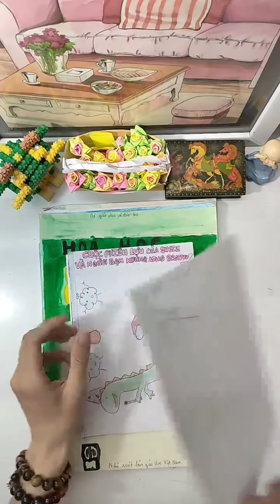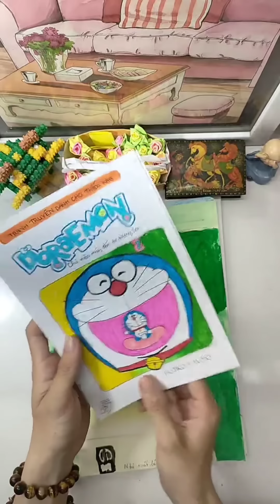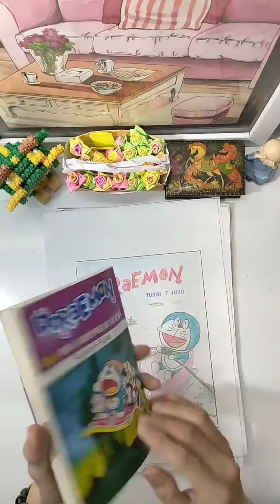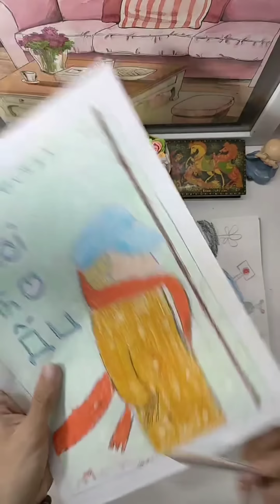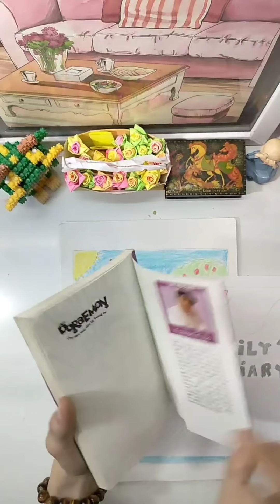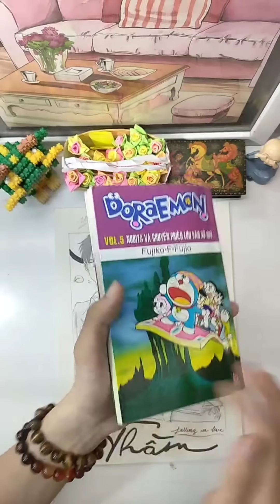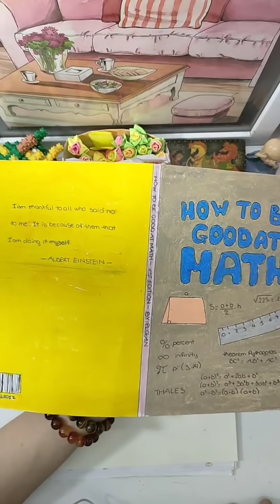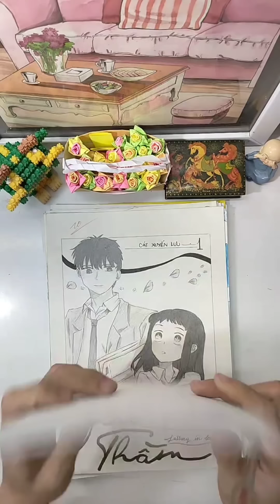CHẤM BÀI MÔN MỸ THUẬT: TRANG TRÍ BÌA SÁCH LỚP 8A1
TRANG TRÍ MINH HOẠ BÌA SÁCH DO TẬP THỂ LỚP 8A1 THỰC HIỆN NHÉ CÁC TỀNH IU, CÁC BẠN THÍCH BỨC TRANH NÀO NHẤT, BÌNH LUẬN CHO THẦY BIẾT VỚI NHA.